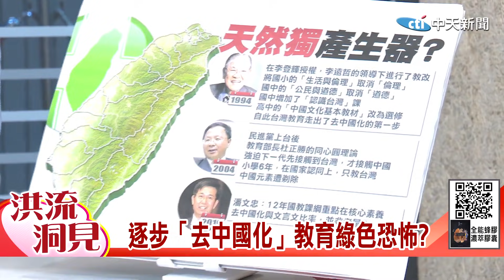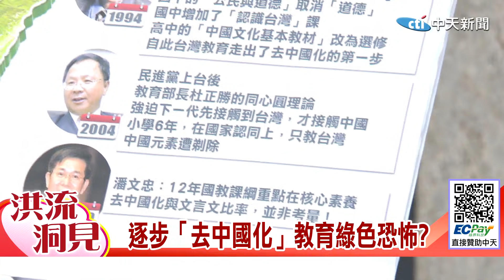【洪流洞見｜小編推薦】美爸不支持台獨甩蔡巴掌 但“台獨教育”自陳水扁已教改入課綱 馬英九犯大錯?!亞洲沙皇表態@中天電視CtiTv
當教育成為政府的洗腦工具，稚嫩的青年學子只能被迫去中國化，民進黨痛罵白色恐怖的嘴臉還歷歷在目，如今卻在民主自由的社會，一手操作綠色恐怖。台灣人引以為傲的自由選舉，選出來的總統、政府行事卻有如獨裁。中國人？台灣人？不論是哪一種稱呼，都無法更改，我們都是流淌著同一血脈的中華兒女。歷史是一條長河，是人們朝未來邁進的借鏡，當政府假借修改課綱刪掉歷史時，如同砍斷台灣的未來。

🎯洪流重點：
00:00逐步「去中國化」教育綠色恐怖?
18:00年輕人缺乏「願景」教育哪出問題?
36:00教改摧毀技職體系 看不到前途

➤賺下個30年的產業！人類最大的商機！
➤台灣瀕臨破產!?百億預算錢散盡.疫苗呢？

➤惡鬼無間道 百鬼橫行肆虐 誰擋疫苗？
➤美俄霸王過招！拜登會普丁挑撥中俄習近平沒在怕

  一週七天均有最新、最熱的國際話題：
《全球大視野》節目於每週一至五23:00首播  林嘉源/鄭亦真主持
《前進戰略高地》節目於每周六21:00首播  許甫主持
《國際直球對決》節目於每周日21:00首播  林嘉源主持